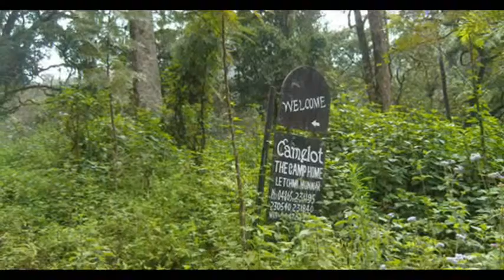Rejser Ferie Hoteller i Indien Camelot Resort Munnar Kerala Indien rejser Ferie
Besøg Rejser Ferie Hoteller i Indien Camelot Resort Munnar Kerala Indien rejser Ferie